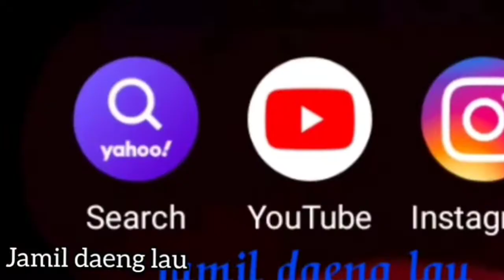SIAPA BILANG KERJA DI LAUT SELALU ENAK,,, BOHONG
Assalamualaikum warahmatullahi wabarakatuhu, ketemu lagi di channel YouTube Jamil daeng lau,, hari saya memperlihatkan kerjaan saya di atas kapal,ada enaknya ada tidak enaknya,,jadi jangan bilang kerja di kapal niaga enak terus,, lebih banyak tidak enaknya,apa lagi sudah kena ombak,makanan habis,dan juga air bersih habis,, dengan sementara berlayar,di situlah sakitnya seorang pelaut,,,